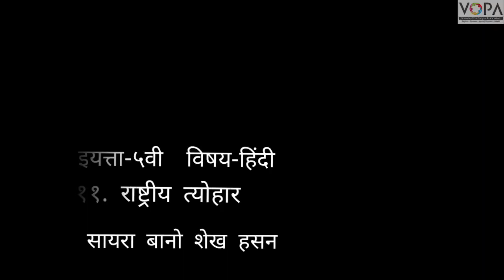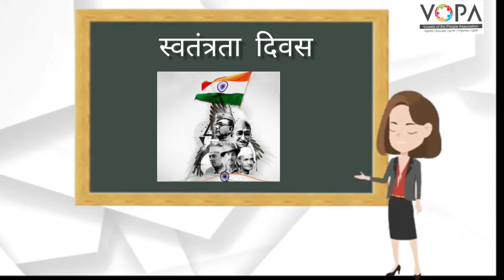5th | Hindi | Chap No 11 | राष्ट्रीय त्योहार | V1 | VSchool